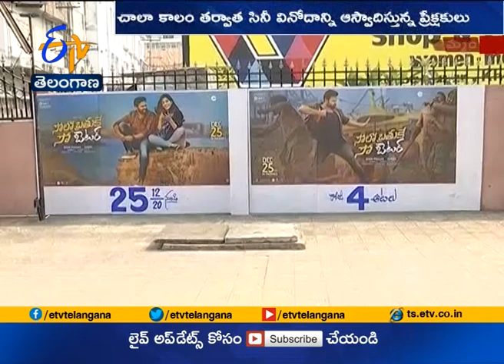Cinema Hhalls Reopened | with Covid Precautions | in Hyderabad